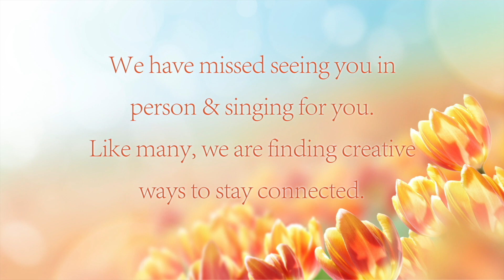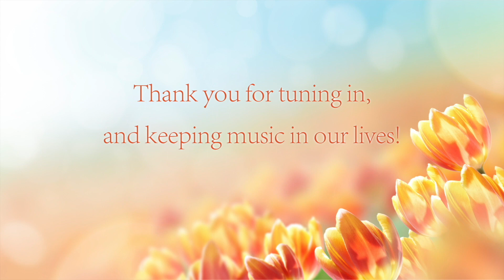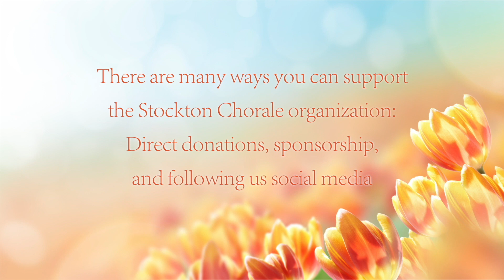Stockton Singers Outreach 2021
Stockton Singers
Outreach February 2021